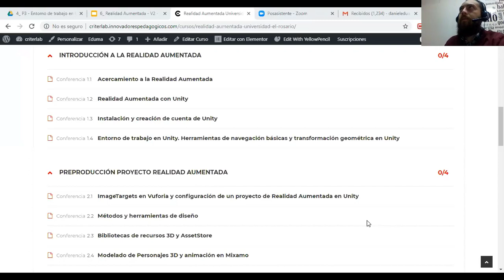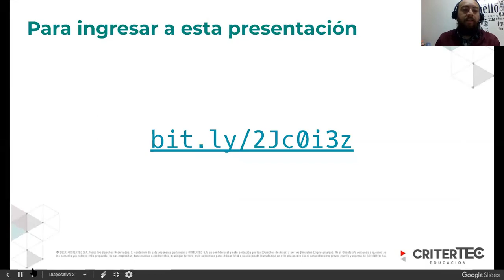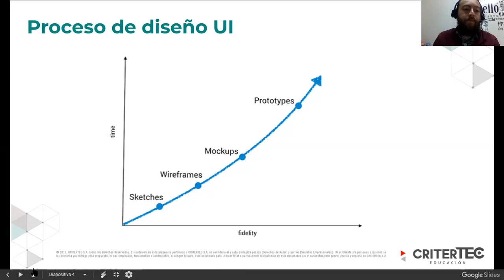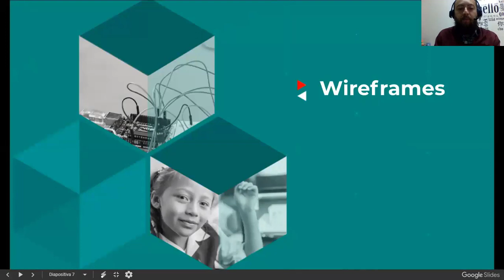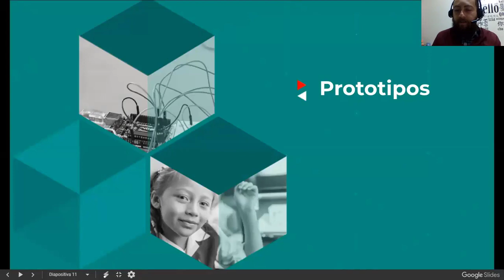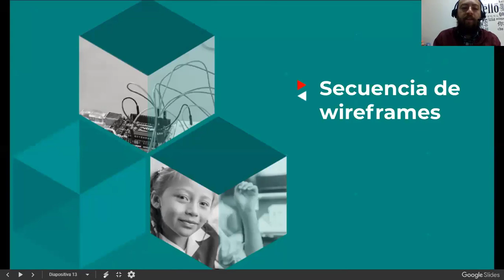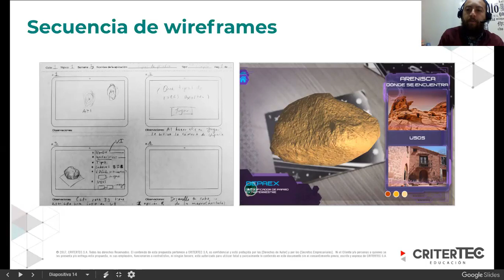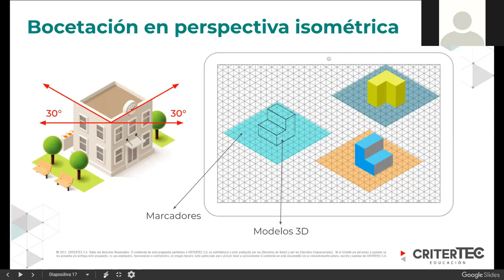Sesión Virtual sincrónica 1- "Métodos y herramientas de diseño"